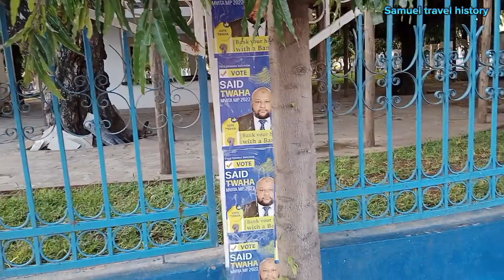MOMBASA STREET TOUR 2022//@ManKilits mombasa ktnnews#001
Mombasa is the second largest city in Kenya located in the coastal region of Kenya.Best know for it's Swahili dishes and Beach ⛱️⛱️.
Mombasa is famously know as the blue and white city ,on this day we decided to take a walk around the streets and give you a closer look on how Mombasa city looks like.

mombasa Kenya
Mombasa streets food
old Town
Mombasa 2022
Mombasa street tour
Burundian traveller In Mombasa
KTN News
Mombasa Raha